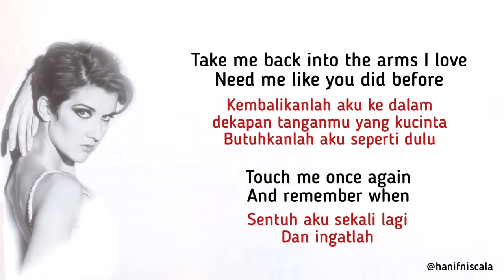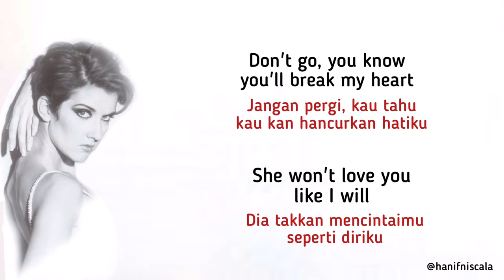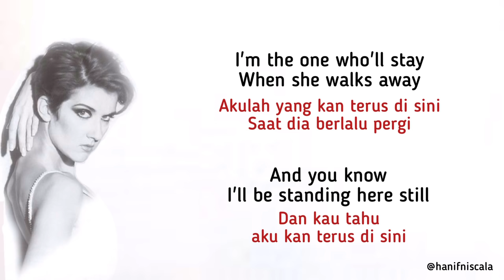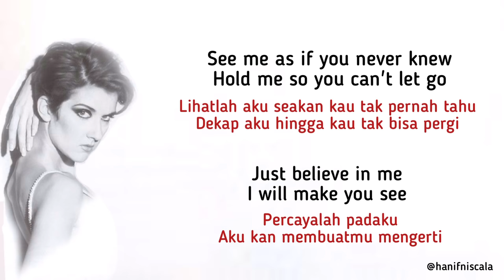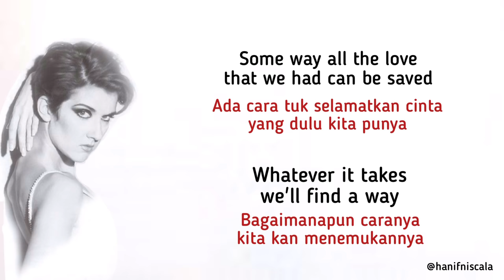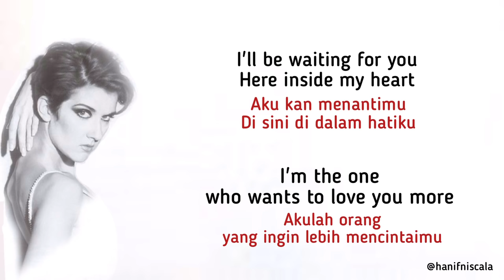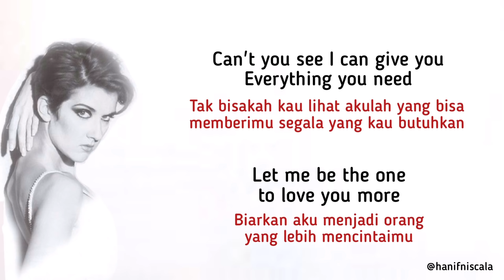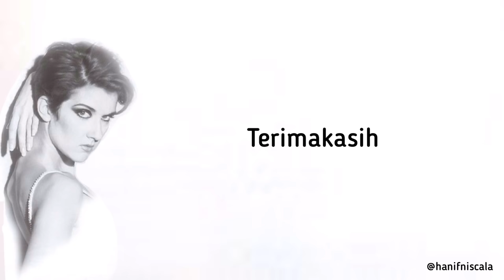Celine Dion - To Love You More | Lirik Terjemahan